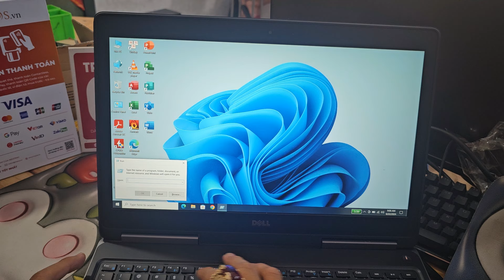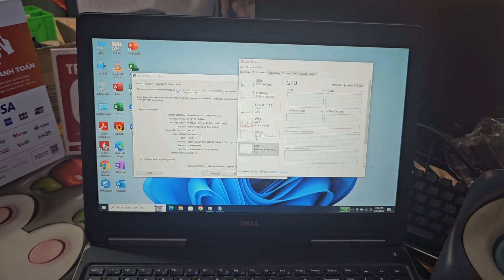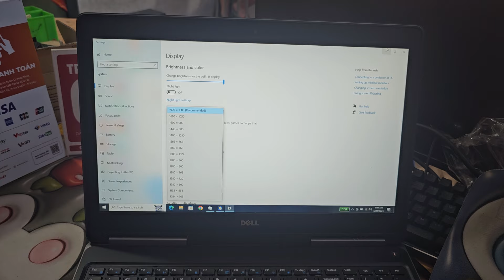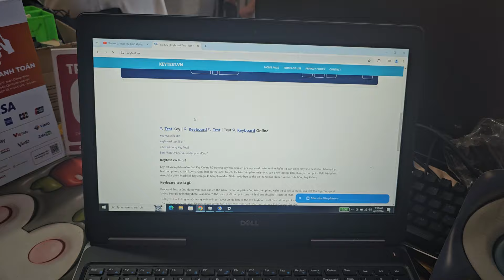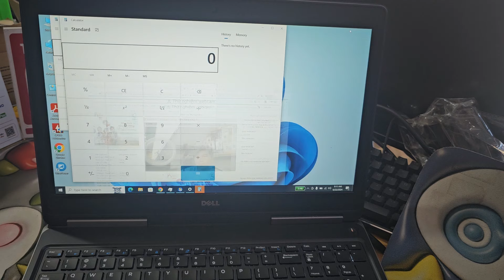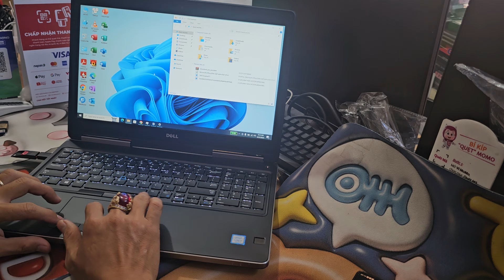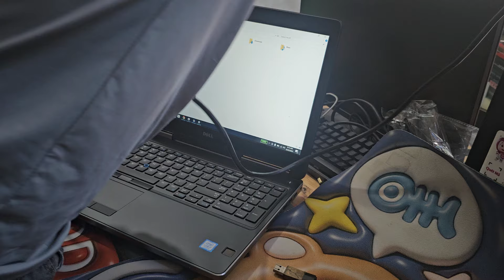Dell Precision 7520 | Core i7 6820HQ, RAM 16GB/ SSD 512GB / VGA Quadpro M2200 giao khách ở Lào Cai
Laptop Chuyên đồ họa Dell Precision 7520 | Core i7 6820HQ, RAM 16GB/ SSD 512GB / VGA Quadpro M2200 giao khách là a Anh Tráng A Sềnh. ở Xã Cốc Mỳ - Bát Xát - Lào Cai

Có bán hỗ trợ trả góp từ xa
Laptop Điện Thoại TG 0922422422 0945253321
159 và 101  Nguyễn Thái Sơn, Phường 4, Gò Vấp, TP HCM

Máy trạm đồ họa khủng | Dell Precision 7520

Máy Trạm Dell Precision 7520
Dell Precision 7520 Máy Trạm đồ họa hạng nặng
CPU: Intel® Core i7 - 7820HQ (8M Cache), 2.9 Ghz up to 3.9Ghz
RAM: 16 GB DDR4 2400 MHz ( gắn tối đa 64GB RAM )
Ổ cứng: 512 GB SSD M2 NVME
Card đồ họa: NVIDIA Quadro M1200  và m2200 4GB
Màn hình: 15.6 inch 16:9, Ultrashap - IPS - FHD - AG (1920 x 1080) cảm ứng Wide View
Tình trạng: Like new 98 - 99%
Phân khúc giá  9tr  - 10trxxx

Laptop Điện Thoại TG 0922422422
159 và 101  Nguyễn Thái Sơn, Phường 4, Gò Vấp, TP HCM

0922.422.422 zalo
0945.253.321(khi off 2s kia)